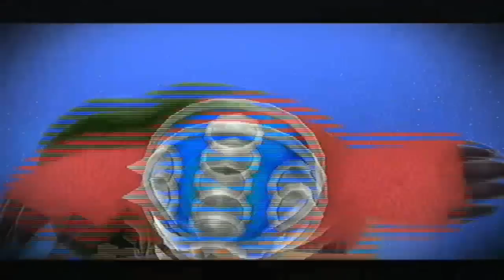Lets Play Mario Galaxy (Semiblind) Part 35 -General Blödkopf-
Was ist denn daran so schwer?